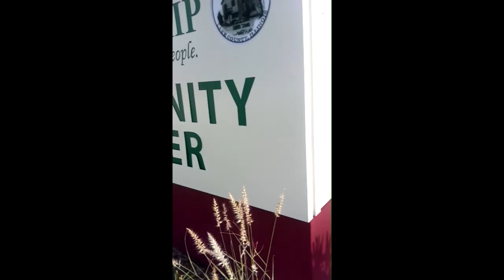Talking About Bosses with Ela 55+ Staff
Susan is gone for the day, so we decided it was the perfect time to talk about her and other bosses we've had.  Jim, Lisa, and Laura talk about first jobs, some terrible bosses for Laura, and the crazy situations Susan has been in.  BONUS CLIP: Jim scaring Susan in 2014